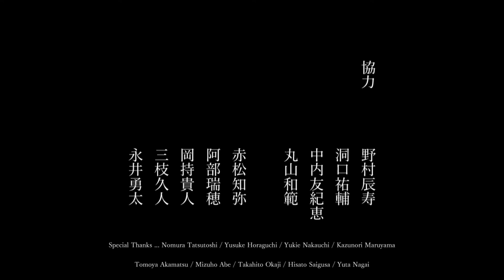盆景（前田柚綺）| BONKEI -miniture garden-（Yuki MAEDA）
2015年度卒業制作